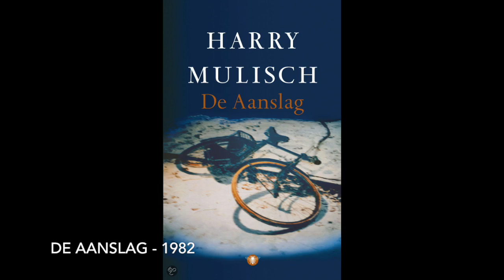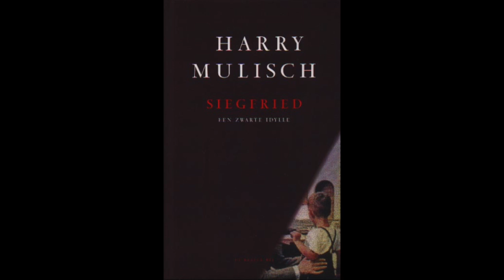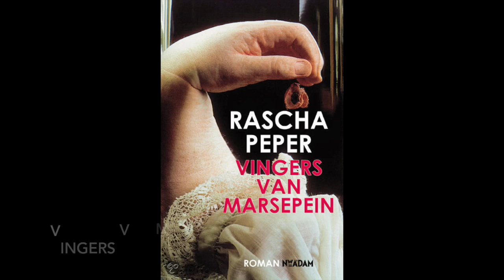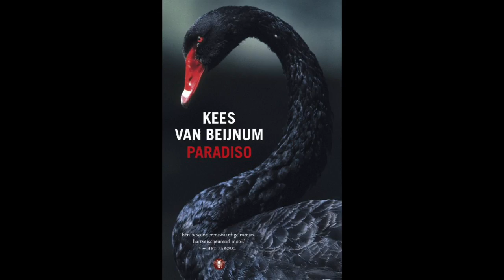Vlogboek: Rascha Peper & Harry Mulisch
Vlogboek van Jaël en Noa